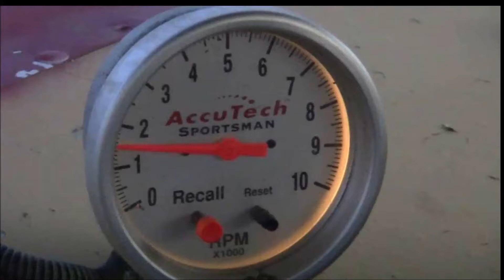ASCS Elite Non Wing Sprint 2nd B Main at WTR July 24 2020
ASCS Elite Non Wing Sprint 2nd B Main at West Texas Raceway in Lubbock Texas.